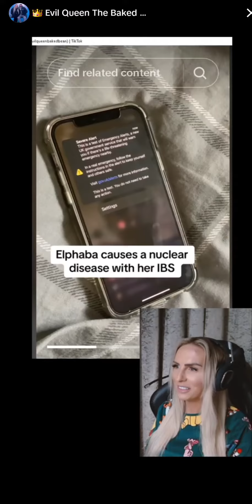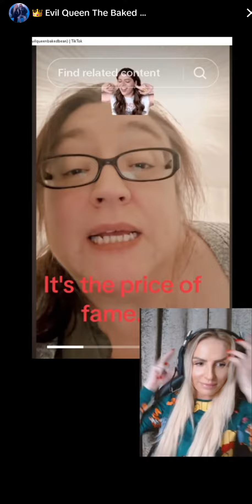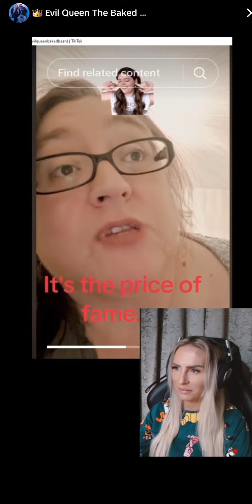Evil Queen FYP News